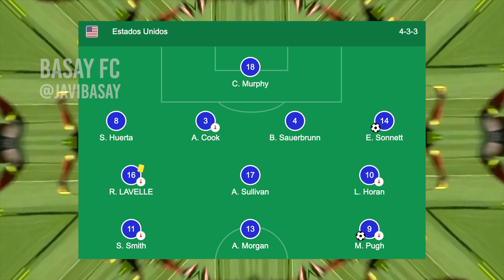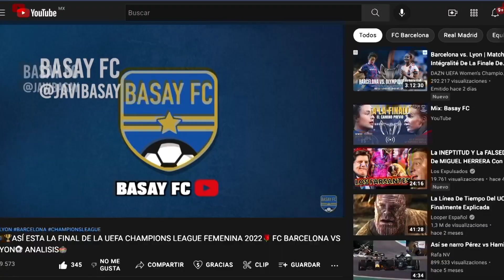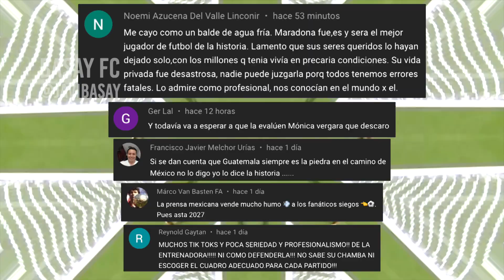⚽️¡FINAL NORTEAMERICANA! ¡ESTADOS UNIDOS VS CANADA, FINAL CONCACAF W! 🏟🇦🇺🇳🇿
Aqui te platicamos las semifinales de la eliminatoria de la CONCACAF rumbo al Mundial femenil de Australia- Nueva Zelanda 2023 y los Juegos Olímpicos Paris 2024 entre USA y Costa Rica y Canada vs Jamaica

eliminatorias mundial femenino 2023,
eliminatorias mundial femenino 2023 concacaf,
eliminatoria mundial femenino concacaf,
copa america femenina mascota,
copa américa femenina colombia 2022,
copa america femenina 2022 mascota,
copa america femenina colombia,
copa america femenina de futbol,
copa america futbol femenino 2022,
copa america femenina historia,
copa america femenina hoy,
copa america femenina peru,
eliminatorias mundial femenino 2022,
eliminatorias mundial femenino mexico,
mundial de futbol femenino 2021,
mundial de futbol femenino 2022,
copa mundial de fútbol femenino,
final del mundial de futbol femenino 2019,
estados unidos vs costa rica femenil,
estados unidos vs costa rica femenil hoy,
estados unidos vs costa rica femenil en vivo,
estados unidos vs costa rica femenil ayer,
costa rica vs estados unidos femenino,
usa vs costa rica femenino,
estados unidos vs costa rica,
estados unidos vs costa rica femenil completo,
estados unidos vs costa rica femenil de hoy,
resumen estados unidos vs costa rica,
estados unidos vs costa rica femenil femenino,
estados unidos vs costa rica femenil futbol,
futbol femenil mexico vs costa rica,
estados unidos vs costa rica femenil goles,
estados unidos vs costa rica femenil internacional,
partido estados unidos vs costa rica,
futbol femenil costa rica,
estados unidos vs costa rica femenil mexico,
mexico vs costa rica femenil,
estados unidos vs costa rica femenil online,
estados unidos vs costa rica femenil olimpiadas,
como quedo usa vs costa rica,
estados unidos vs costa rica femenil resultado,
estados unidos vs costa rica femenil tigres,
canada vs jamaica femenil,
canada vs jamaica femenil 2022,
canada vs jamaica femenil en vivo,
canada vs jamaica femenil ayer,
canada vs jamaica femenil costa rica,
canada vs jamaica femenil femenino,
canada vs jamaica femenil futbol,
canada vs jamaica femenil full,
canada vs jamaica femenil goles,
canada vs jamaica femenil hoy,
canada vs jamaica femenil highlights,
canada vs jamaica femenil internacional,
canada vs jamaica femenil juego,
canada vs jamaica femenil mexico,
canada vs jamaica femenil online,
canada vs jamaica femenil youtube